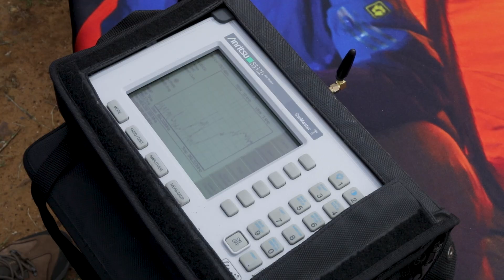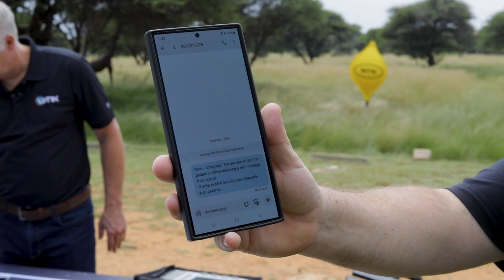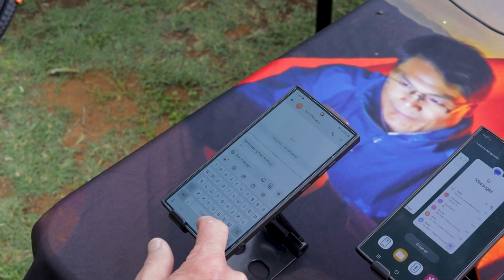MTN Makes History: Africa’s First Satellite Voice Phone Call